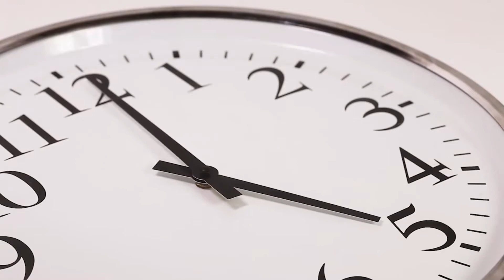Minuto do Administrador 112ª Edição - 11/06/2019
Programas com conteúdo produzido por profissionais de Administração de todo o estado de Minas Gerais e que objetivam dar visibilidade aos mesmos, contribuir para o desenvolvimento das empresas e gerar mais emprego e trabalho para a sociedade brasileira.